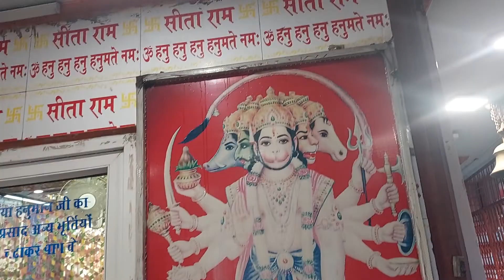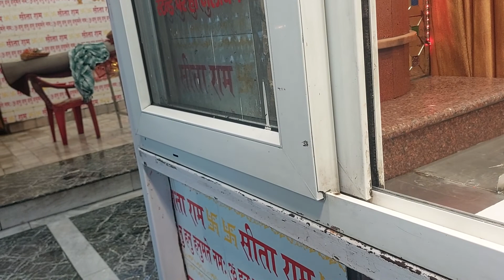देहरादून का प्राचीन पंचमुखी हनुमान मंदिर